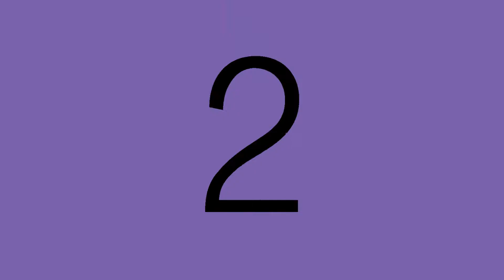Doug vai pra Irlanda: Festa de Despedida | DOUG PELO MUNDO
Um pouco da festa de despedida no Rio, com meus amigos amados! É como diz a música 'Trem Bala': "É sobre ser abrigo E também ter morada em outros corações E assim ter amigos contigo Em todas as situações". Agora não tem mais volta. Dublin aí vou eu! ✈